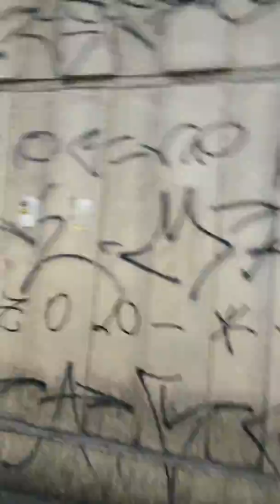Praça sette domingo a tarde